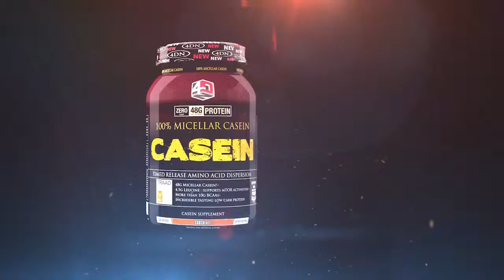4DN Casein Fitbull'da